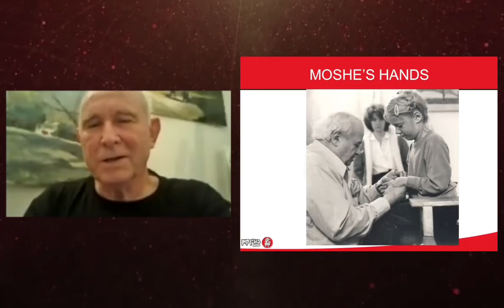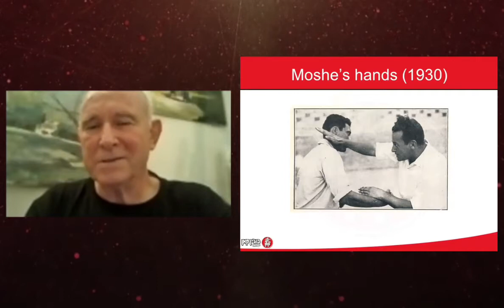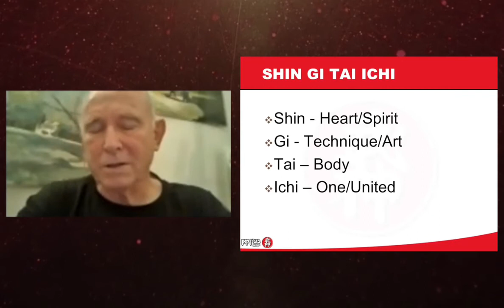Judo and Feldenkrais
Moti Nativ, Feldenkrais practitioner, Judo black belt and Krav Maga instructor discusses the roots of Judo and the Feldenkrais Method. Get access to Moti's full interview and 24 other hour-long sessions at futurelifenow-online.com.
These interviews are from the Feldenkrais Awareness Summit 2018. They each include a Feldenkrais understanding, tips and movements you can do to live a better life.